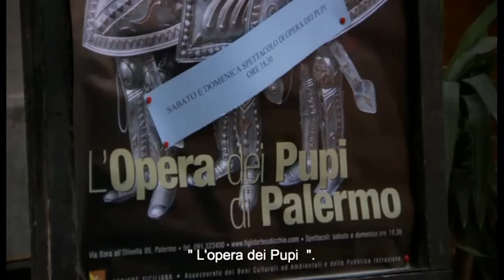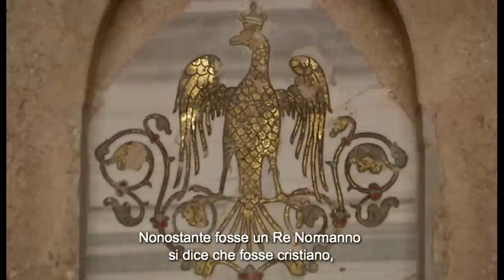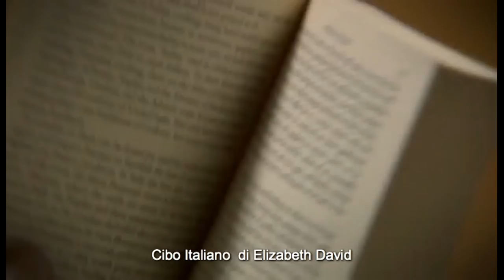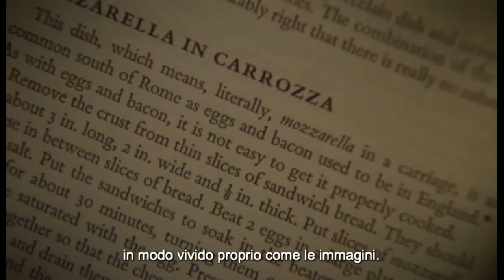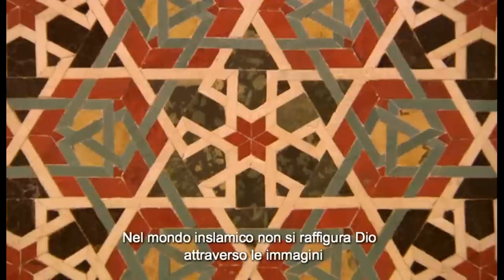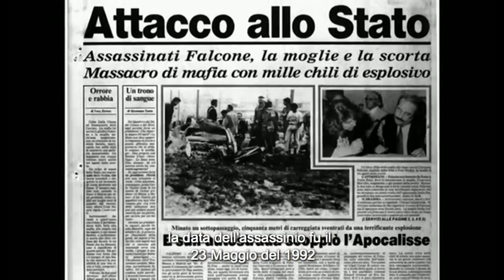BBC - Sicily Unpacked 1of3episode with italian subtitles.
con SOTTOTITOLI in ITALIANO